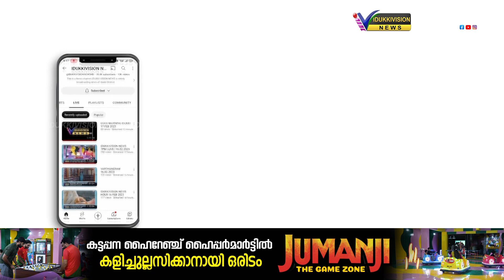മാങ്കുളം ചിക്കണംകുടി സര്‍ക്കാര്‍ എല്‍പി സ്‌കൂള്‍ യുപി സ്‌കൂളായി ഉയര്‍ത്തണമെന്ന് ആവശ്യം